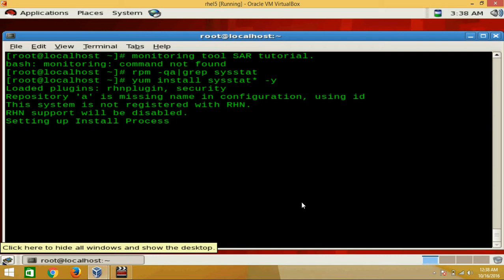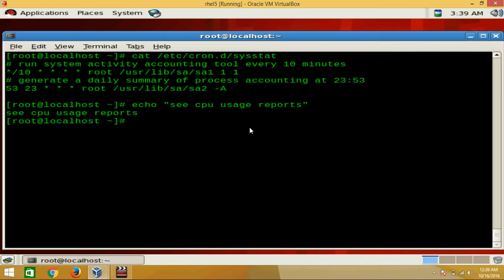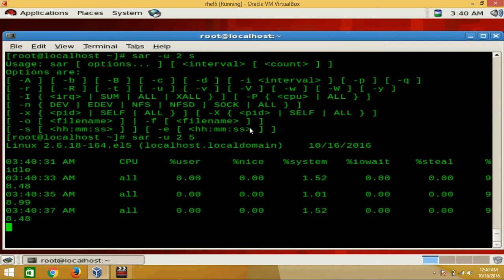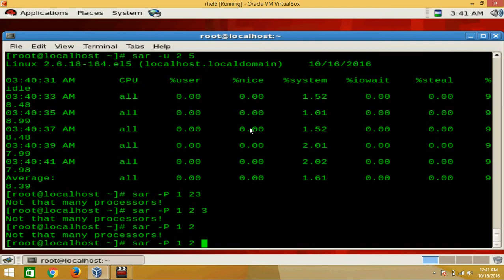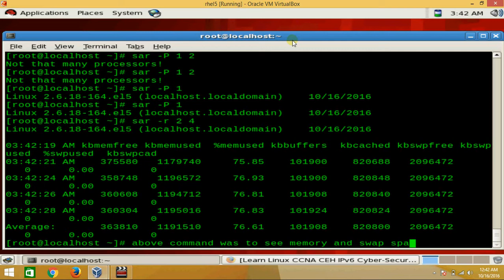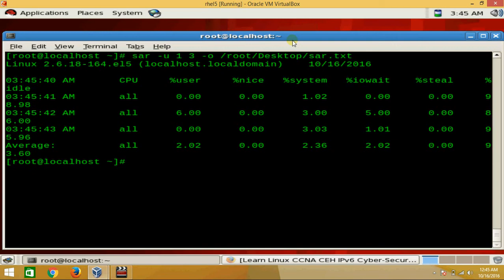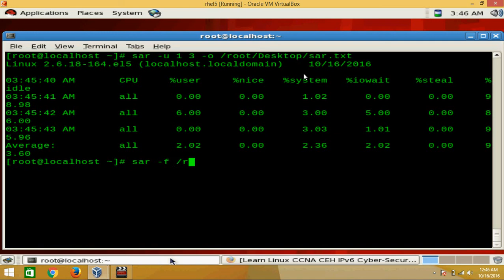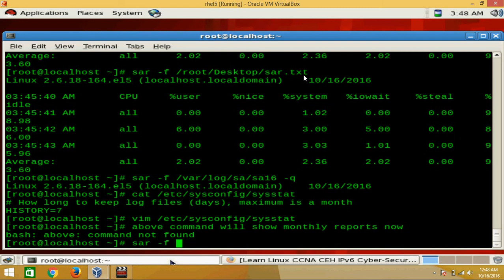sar Monitoring tool tutorial with example in linux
sar monitoring tool tutorial with example.
In this tutoria we will learn how to install sar minitoring tool in linux ans how to use sar monitoring tool in linux.